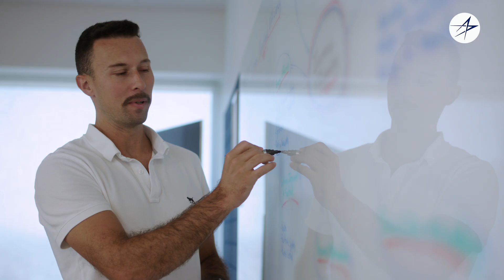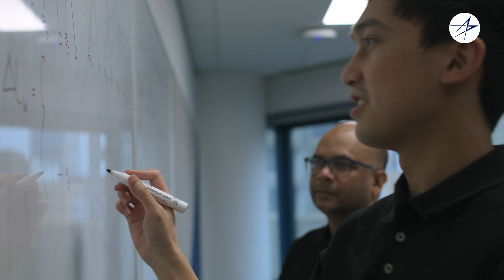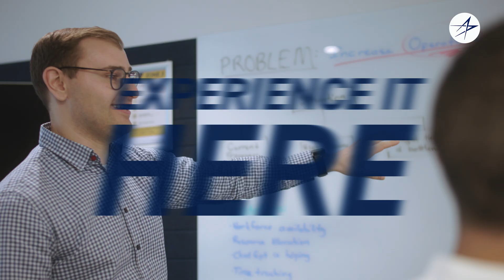Advanced Systems and Technologies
Lockheed Martin’s Advanced Systems & Technologies (AST) is an Australian-based applied research and development laboratory for scientific advancement in autonomy, robotics, artificial intelligence, command & control, tracking and detection, human-machine symbiosis, hypersonics and spectrum operations. AST engineers and scientists develop and apply cutting edge technologies to our customers’ most difficult problems and needs, redefining global security and transforming emerging ideas into solutions.

Embracing diversity of thought and collaborating with some of the best and brightest in government, industry, and academia, AST is creating generation-after-next technology to help Lockheed Martin and our research and development customers, in Australia and internationally.